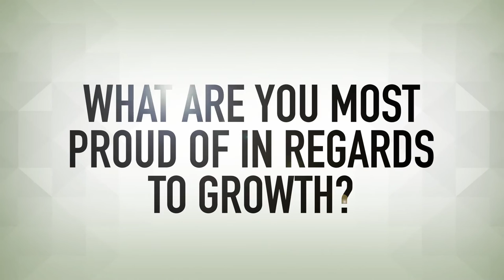Mike Cameron, Christopherson Business Travel: Fast 50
Interview with Christopherson Business Travel CEO, Mike Cameron, one of Utah Business' 2015 "Fast 50" honorees.